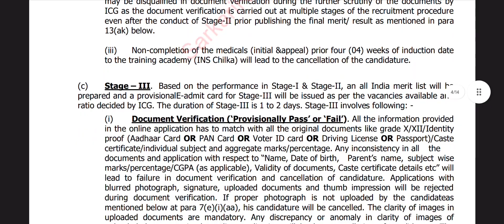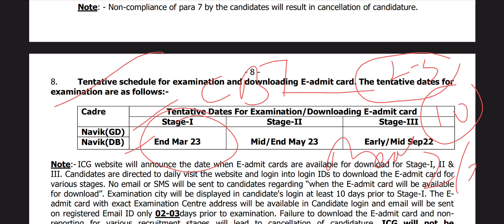coast guard navik Gd /DB Admit card 2023 l coast guard admit Card 2023 l Icg Navik Admit Card 2023 💯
COAST GUARD
coast guard admit card 2023,
coast guard admit card 2023 kaise download kare,
coast guard admit card 2023 tamil,
indian coast guard admit card 2023,
indian coast guard admit card 2023 kaise download kare,
indian coast guard admit card 2023 in telugu,
how to download indian coast guard admit card 2023,
coast guard ka admit card kab aayega 2023,
indian coast guard 2023 ka admit card kab aayega,